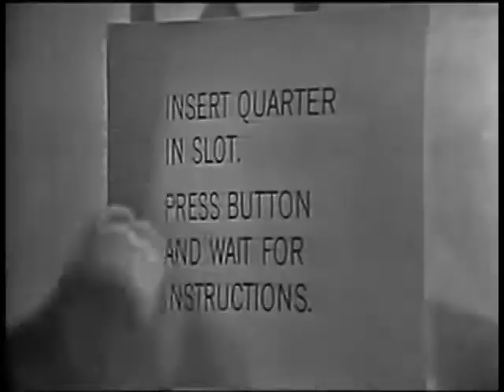The Nut House 1964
An unsold pilot from 1964. A sketch comedy show. Produced by Jay Ward Productions for the CBS Television Network. Although not picked up, the pilot was nevertheless broadcast
Credited cast:
Ceil Cabot Mona Lisa in the gallery sketch
Jane Connell plump little blonde with soprano voice (later Miss Gooch, in "Mame")
Fay DeWitt middle-aged blonde in Calvin Coolidge song skit
Andrew Duncan MC in last number with pie
Don Francks Antony in the Cleopatra skit
Anthony Holland Guy in suit & tie introducing couple acts; GI Alvin Goodman
Adam Keefe Song and dance guy
Kathy Kersh Miss Rheingold of 1962 / hostess
Muriel Landers Plump Cleopatra
Marilyn Lovell (Matz) Brunette intro'ing Cleo & Antony skit
Mara Lynn sexpot
Len Maxwell not sure, but played LBJ in other shows
Jack Sheldon trumpeter, guitarist - later on Johnny Carson show
Alan Sues The Thinker in the gallery sketch, singer in Coolidge bit
Herb(ert) Ross show's choreographer, later a film director
Jerry Fielding music, later film scores